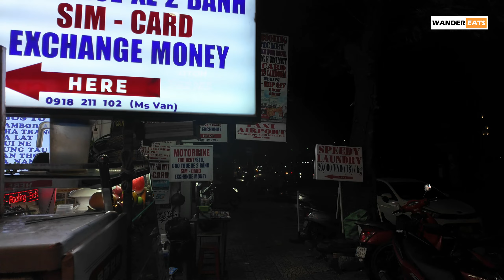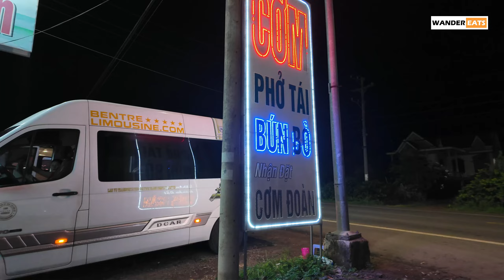Ride: Luxury NIGHT LIMOUSINE Ride from Saigon to Dalat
Myself and Doug took a night limousine ride from bustling Ho Chi Minh City to the charming highland town of Dalat. Our journey began at 11:15 PM sharp as we departed from Saigon, making a brief stop at a rest area around 12:45 AM. After that quick break, we continued on, with a few drop-offs along the way, arriving in Dalat at 5:20 AM, nearly an hour ahead of schedule.

The ride was incredibly comfortable, especially with the luxury massage chairs equipped with USB charging points. I managed to catch a few hours of sleep, making the journey even more enjoyable. The transition from the heat of Saigon to the cool, crisp air of Dalat was a refreshing change. The peaceful early morning arrival in this beautiful city was a perfect start to our adventure.

If you're considering this trip, I highly recommend Ben Tre Limousine for its convenience and comfort. It's a great way to travel overnight and wake up ready to explore the stunning landscapes and unique charm of Dalat.

Bến Tre Limousine
No. 7, Street No. 9, Binh Thoi Residential Area, Ward 8, District 11, Ho Chi Minh City, Vietnam

CHAPTERS:
0:00 - Intro in Ho Chi Minh City
1:07 - Boarding the Limousine Van
2:15 - Heading out of Saigon
2:50 - Rest Area Stop
4:05 - Heading to Dalat
4:21 - Arrived at Dalat
6:27 - Arrived at our Hotel and Outtro